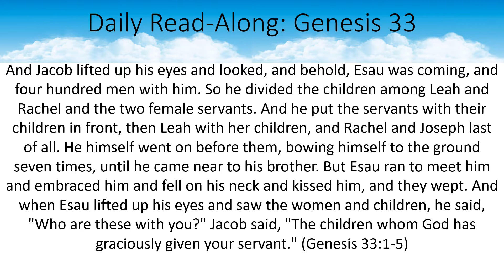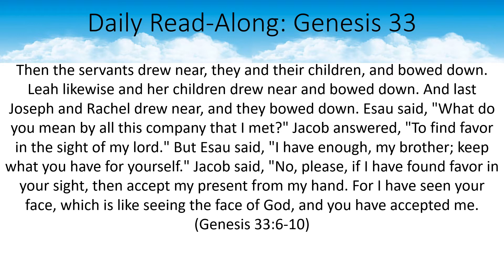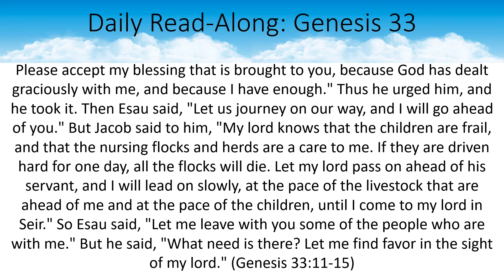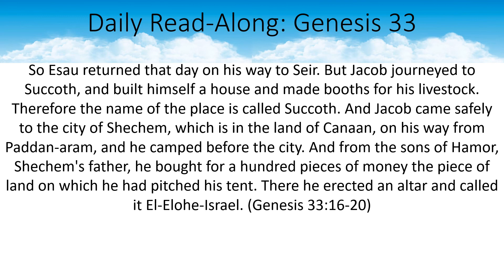Daily Read-Along Genesis 33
Reading through Genesis a chapter each day.